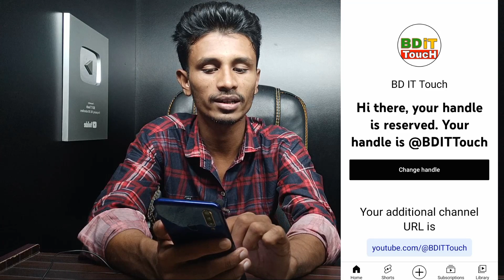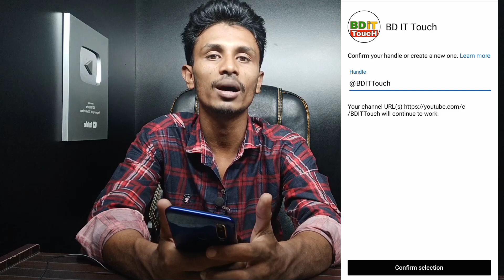YouTube New Update- সঠিক @handle সেট করুন!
welcome my bd it touch channel